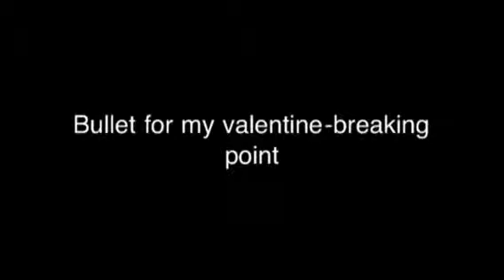Bullet For My Valentine Breaking Point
Guitar cover without solo